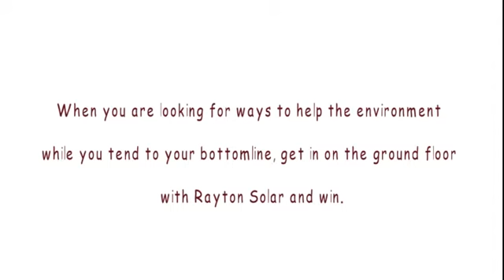best solar companies to invest in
Any company capable of eliminating waste that is currently accepted practice and increasing output of a finished product by 25% is the one to watch when it comes to investments. With Rayton Solar's advanced technological processes that have done just that, you have one of the best solar companies to invest in for the future, if not the best altogether. When you are looking for ways to help the environment while you tend to your bottomline, get in on the ground floor with Rayton Solar and win.